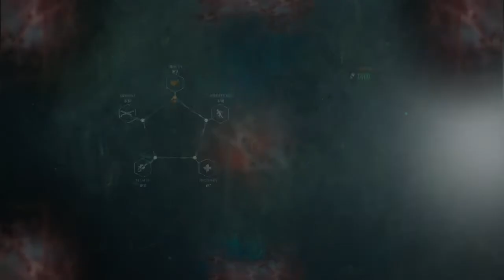(P3) Let's Play - The Evil Within 2 [BLIND] - Figuring Out Signals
This game incorporates a bunch of new features including signals which you track down. Watch me get confused traversing around a scary town and trying to figure this system out. It takes longer than necessary lol